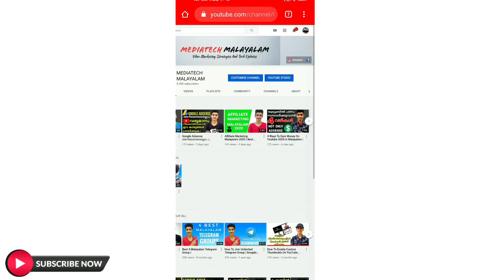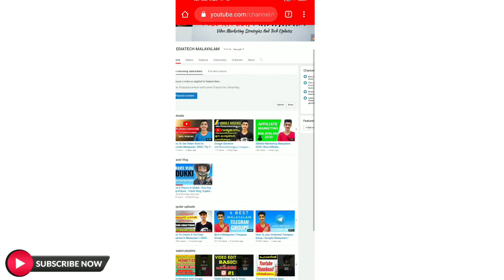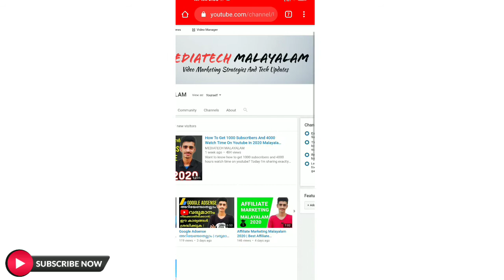How To Add Channel Trailer On Youtube In Malayalam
Here in this video we are going to learn how to add channel trailer on YouTube in malayalam.How to enable youtube channel trailer.How to add youtube channel featured content.How to add highlight videos on YouTube . 2020 beginners guide.